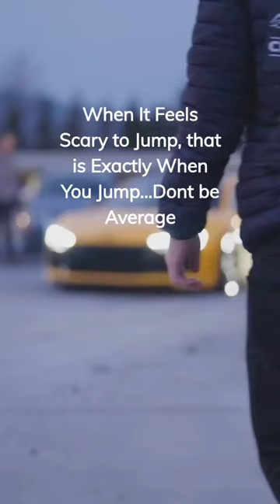link in comments.motivation truth matrix facts cars gym health #